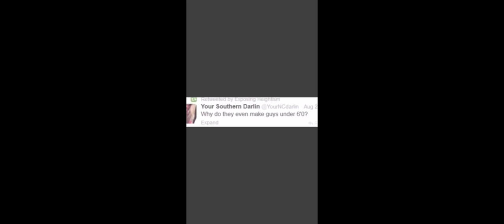“I Can’t Stand Short Men” ~ Little Dark Age Edit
Not every man is tall, some men are short. Some women like tall men but ignore the small guys who could be as famous as everyone in this video. Remember, your a king no matter how tall you are.